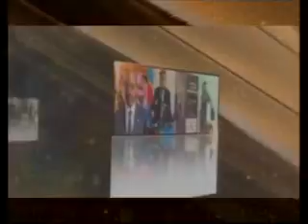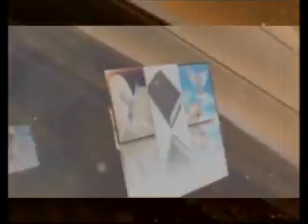Maitre avatar Jean Pierre Manzolo explique les secrets sur christ solaire Et le 25 decembre ...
Soutenez cette idee Par VOS dons et offrande .maitre avatar Jean Pierre Manzolo 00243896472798/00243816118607